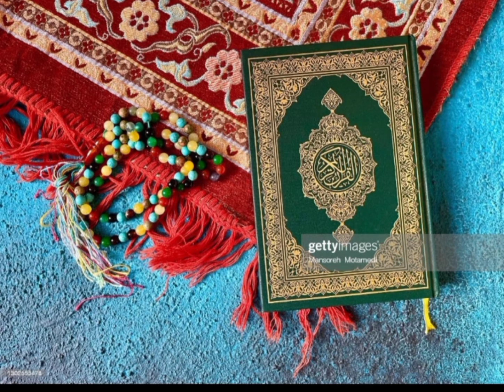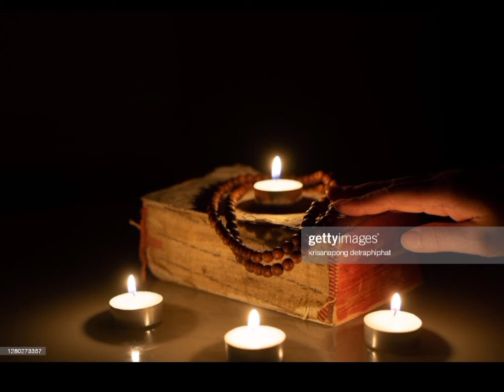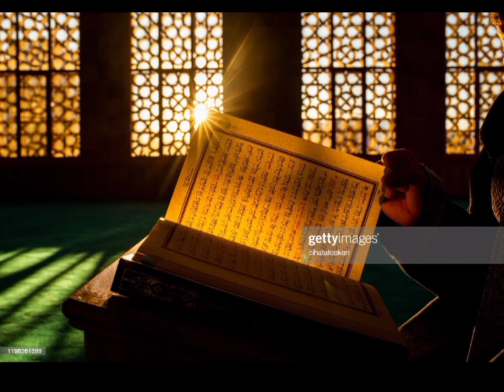রামায়ণ লঙ্কা কাণ্ড–২